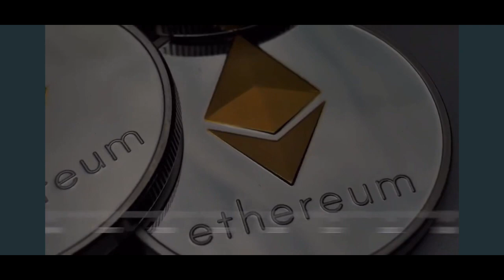Are you Ready for a New World Order? World Leaders say Yes!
Here is where I buy gold and silver online.

True Leaf Market Seeds, a GREAT heirloom seed company!